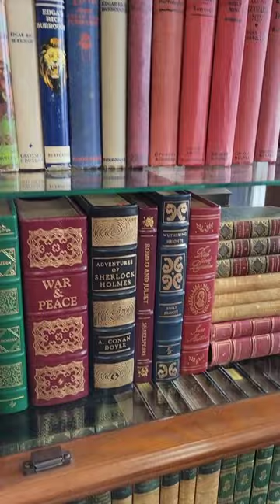Check out these antique books!!